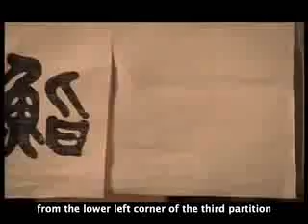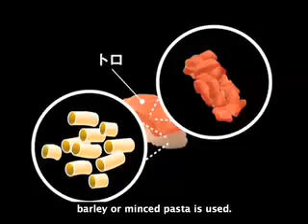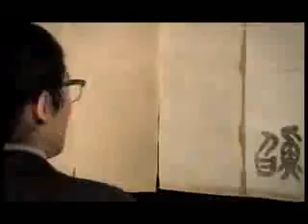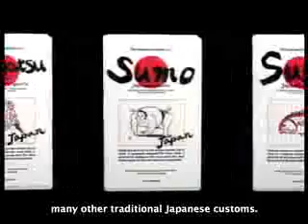The Japanese Tradition -Sushi-